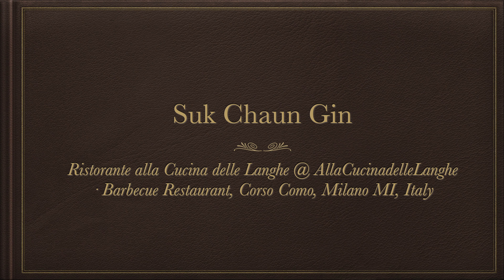Suk Chaun Gin : Spaghetti white truffle @ Ristorante alla Cucina delle Langhe , Milano, Italy in 4 K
Suk Chaun Gin : Spaghetti white truffle @ Ristorante alla Cucina delle Langhe @ Alla Cucinadelle Langhe, Milano, Italy in 4 K
This 4K Video is about PicZarrrrrr's Studio.
ชื่อร้านไม่ของออกเสียงนะครับ
แบบตามภาพเลยนะครับ
ความทรงจำดีๆ จากทริปอิตาลีเมื่อปลายปี ๒๕๖๑
นี่คือมื้อเที่ยงที่จะขอบันทึกไว้ว่า
ดีที่สุดมื้อนึง
จานเด็ดคือ Spaghetti white truffle อร่อยที่สุดครับ
พื้นๆ บ้านๆ ลวกเส้นสปาเก็ตตี้ได้เกือบสุก
โรยเห็ดทรัฟเฟิลขาว
งับไปเส้นยังร้อนระอุบางๆ อยู่
หอม หวานจากสองส่วนแก่นของจานนี้
ครับยังจำได้ถึงวันนี้ครับ
ขอบคุณน้ารุจ มากๆ ครับ
อ้าวหมดแล้วครับ
อร่อยเกลี้ยงจานครับ

แนะนำโดย น้ารุจ
บันทึกด้วย SONY Action Cam FDR-X3000